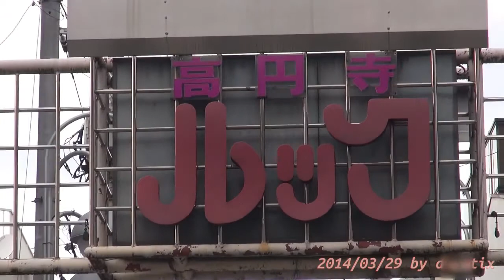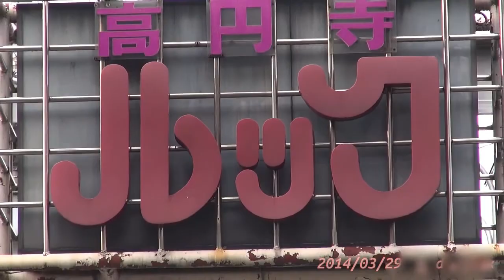Japan Trip 2014 Tokyo Koenji-Look-Shōtengai (shopping street)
Kōenji (高円寺) is an area of Tokyo in Suginami ward, west of Shinjuku. The neighborhood is named after some old temples in the area.

Kōenji is primarily a bedroom community with easy access to Shinjuku and Tokyo Stations. It was largely unaffected by the 1980s building boom and therefore many of the houses and shops in the area are small and reflect the character of pre-boom Japan. Due to its aging retail district and location on a major commuter route, the station area has become a center for small restaurants and "Live Houses" which offer live music. It is also known for having a young population and as a center for suburban underground culture including multiple used record and clothing shops. In 2006, when the Japanese PSE law went into effect restricting the sale of electronic goods built before 2001, Kōenji was chosen as the site for a protest due to its active "retro" culture and used equipment shops.

Shopping
After Harajuku and Shimokitazawa, Kōenji is the best-known area in Tokyo for used clothing shopping. The majority of the stores are on the south side of the JR station, on or near Look Shōtengai (ルック商店街).

South of the station is the "PAL" shopping arcade filled with many food, clothing, and discount goods shops. North of the station there are two main shopping streets filled with used record shops, restaurants and cafes. West of the station, both north, south, and under the tracks are many small yakitori's and bars. The station itself was renovated in 2006, and a brand new Hotel Mets opened at the northern entrance in March 2007.

There are several large supermarkets, including Queen's Isetan (near Shin-Kōenji Station), which stocks a fair amount of imported food.